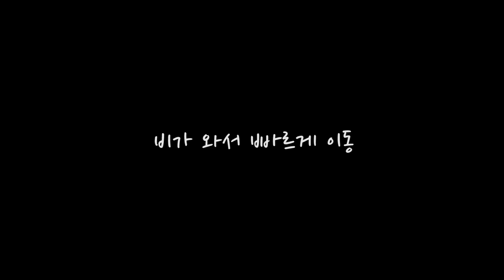2미터는 너무하자나용..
이미터짜리 형이랑 운동하고 와써요

할인된 가격으로 제품 구매가 가능합니다!

justfuncrew (전체 소문자)

코드를 통해 구매하시면 저희 크루가 소정의 수수료를 제공받습니다.

저스트펀 크루 공식 어패럴 사이트 'D!FF'